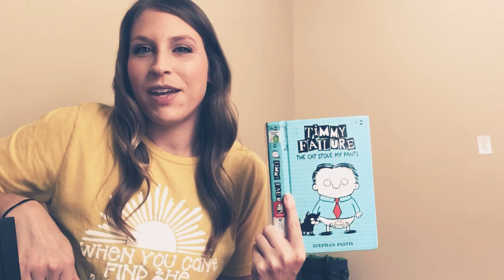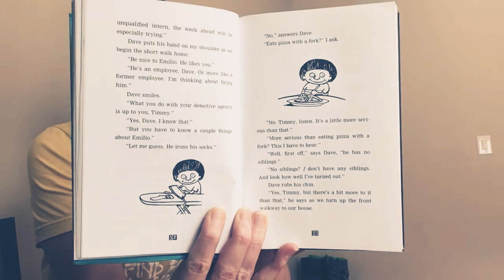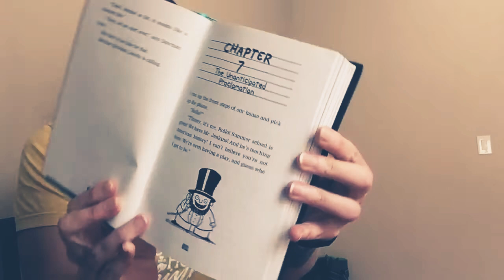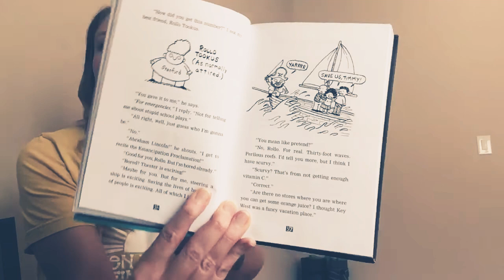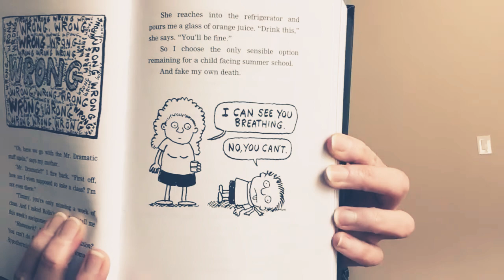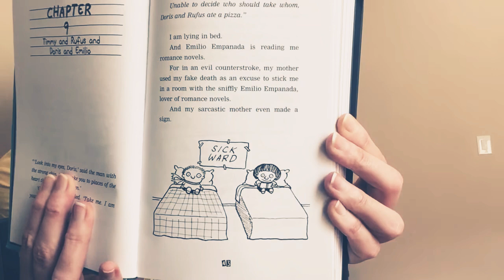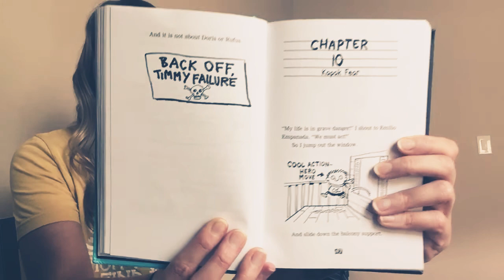Ms. Malina Reads “Timmy Failure: The Cat Stole My Pants” By Stephan Pastis (Chp. 6-10)